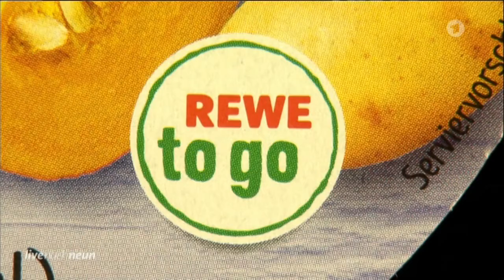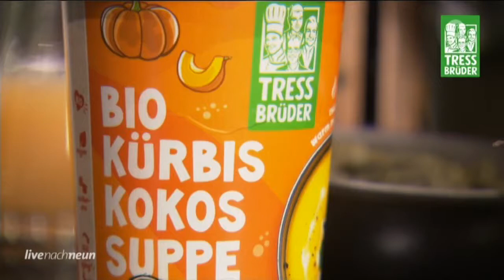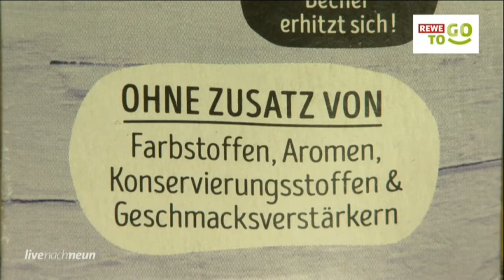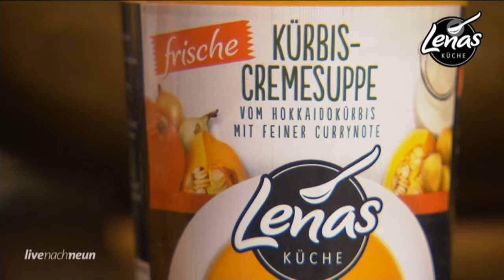Test: Geschmacksprobe Kürbissuppe aus dem Supermarkt (13.02.2020 Live nach neun - WDR)